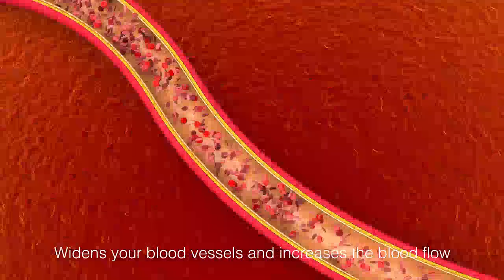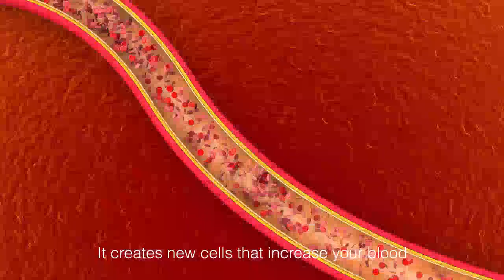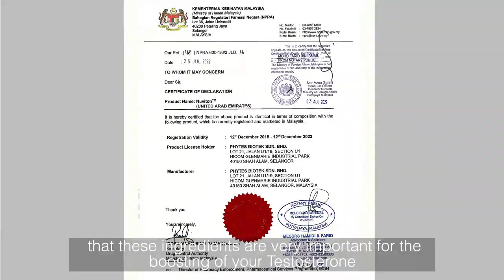NUVITON™ Unveiled: Professor Erik's Groundbreaking Insights and Why It Works! (English Subtitle)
Prepare to have your mind blown as Professor Erik takes you on an extraordinary journey through the captivating science of NUVITON™!

Get ready to uncover the secrets behind this revolutionary supplement and understand why it stands head and shoulders above the rest.

With Professor Erik's groundbreaking insights, you'll gain a comprehensive understanding of how and why NUVITON™ works its magic on your body and mind.

Buckle up and embark on this transformative adventure as you unlock your true potential and embrace a life of boundless vitality.

Don't miss out on this captivating exploration—join us now and witness the hidden power of NUVITON™ revealed before your very eyes!